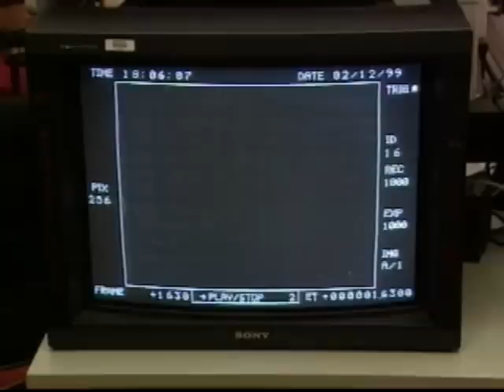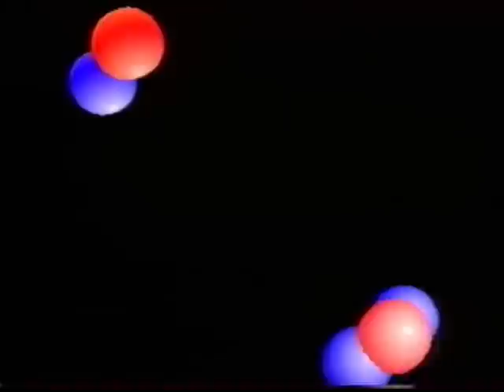Fusion Vision - NJN News Sciece & Technology Report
International collaboration on nuclear fusion, a long-term energy alternative, could help to address global problems.